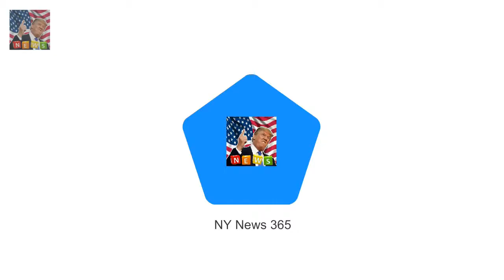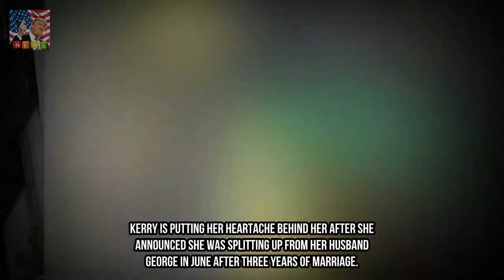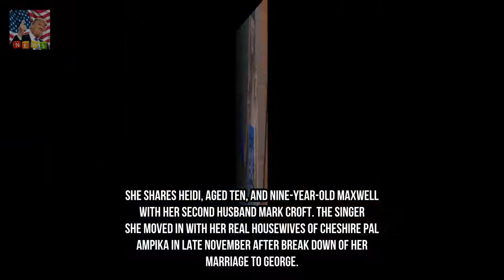Brian McFadden shares snap of girlfriend meeting evil Kerry Katona Breaking News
They proportion  teenage daughters and remain on excellent terms notwithstanding the breakdown in their marriage in 2006. And Brian McFadden demonstrated his playful relationship with Kerry Katona as he shared a snap of the singer pretending to bizarre his lady friend Danielle Parkinson in a cheeky behind the scenes snap.
RHOM Gamble Breaux pokes a laugh at husband in bali  Shes the actual Housewives Of M Breaking News:

✅ The content of my videos i